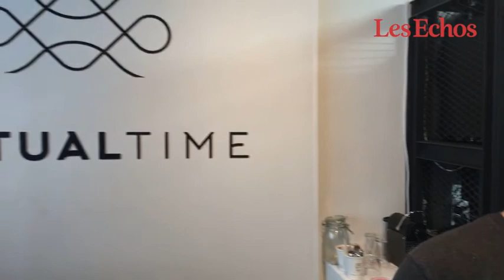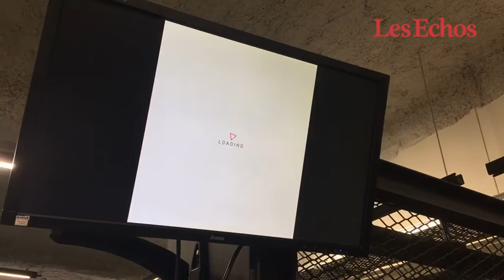On a testé Virtual Time, salle d'arcade en réalité virtuelle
La salle d'arcade en réalité virtuelle Virtual Time a ouvert ses portes en mai à Paris. Les joueurs ont le choix parmi plusieurs expériences immersives comme The Climb, un jeu d'escalade que nous avons testé en live sur la page Facebook des Echos.